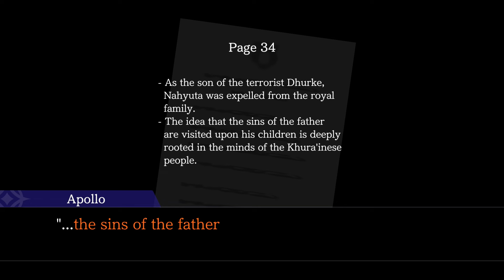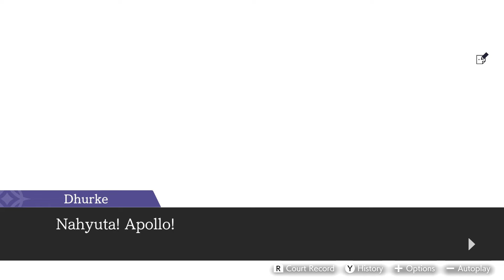Apollo Justice: Ace Attorney Trilogy | Spirit of Justice | Episode 5: Turnabout Revolution Part 16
Product provided in this video by CAPCOM! If you enjoy this, please be sure to do these 5 things: LIKE. It helps. Want to be more awesome? Not mandatory but it's always appreciated.

Phoenix Wright: Spirit of Justice | Episode 5: Turnabout Revolution Part 16

Now begins the third act of this trial and this is one you don't want to miss.

Ga'ran is still a pain in the butt and now Nahyuta is taking the stand as for whatever reason, he's a suspect in the murder of Inga. Apollo wonders if this is another trap but it seems that he is now determined to clear not only his adopted father but also adopted brother. As if these odds can't get any worse. Oh and yes, Ga'ran is like a mix of Morgan Fey and Manfred von Karma, taking all of the worst qualities and putting them together to make a heartless wench. Don't worry. She will get her comeuppance.

Part 17 is where Apollo delivers the killing blow.

Case 5: Turnabout Revolution

No one ever expects allies to be on different sides of a courtroom. Apollo heads to Kurain Village at the request of someone from his past but then things get serious when an archaeologist is found murdered and a man was charged with his murder. A dispute over a piece of evidence has allies becoming enemies on opposite sides of the court. But revolution soon sparks through Khura'in and to make matters worse, a prestigious minister is found dead. Apollo takes the case not only to find who's responsible but also to discover the truth about his past. What will happen then? Will the truth be found? Phoenix, Athena and Apollo come together to unite in an unbelievable revolutionary case-changing finale.